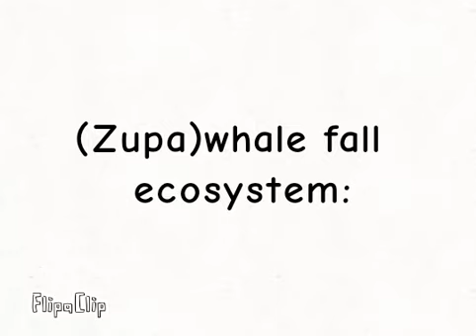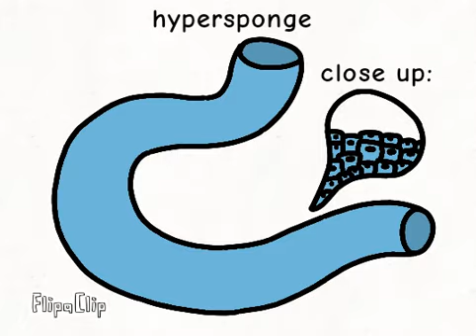the various fauna of bap-1138-a-c's deep sea ecosystems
finally, after 3 months, it's finished!
that thing about "an ecosystem that isn't talked about much" I talked about in a previous video
the video which my procrastination on caused me to die for like a month if I remember correctly (sorry about that btw)
I can finally put it to rest and move on to other things (like for example a potential video on the various desert life on bap-1138, or the various creatures that caudos have domesticated)

also this was (if I remember correctly) only mildly inspired by endux episode 6
(It's been so long since I started this I don't even remember why I did it lol)

also basically all of these creatures are reskinned variants of earth life lmao
(mostly bc I'm unable to think of any other possible ways life could evolve down there)

also this video is inaccurate to current bap in a few ways, because zupafish now have more cetacean like tail flukes, zupawhales now have tiny little ear holes that I forgot to depict here, the ancestral pleurognaths such as hag worms having 7 pairs of limbs now, and considering the deep sea is (obviously) very dark, since sight wouldn't be very valuable, the creatures would have a lot more large whisker like mechanoreceptors than depicted here, especially the zupafish.